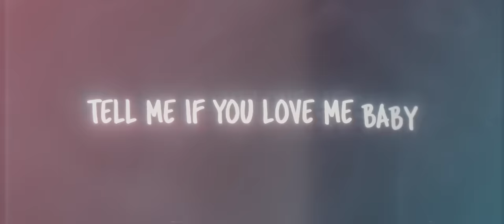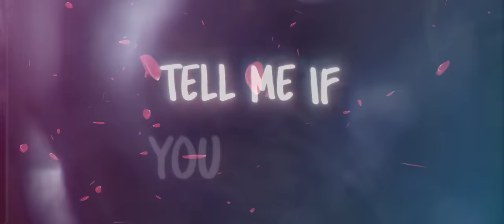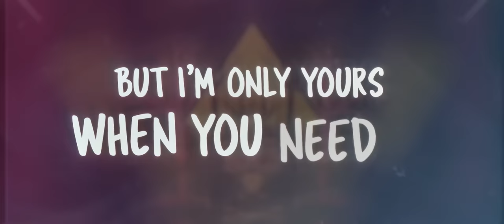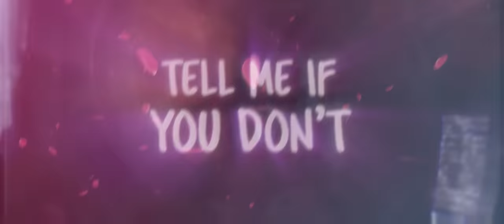yetep - Petals from a Rose ft. Kyle Reynolds (Lyric Video) [Proximity Release]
yetep - Petals from a Rose ft. Kyle Reynolds [Proximity Release]

New day, new release. I am so excited to share this one with you all because I have been replaying this one specifically for the past few months. yetep has been anxious to get this one out and finally with a beautiful lyric video, now you have it. ENJOY!